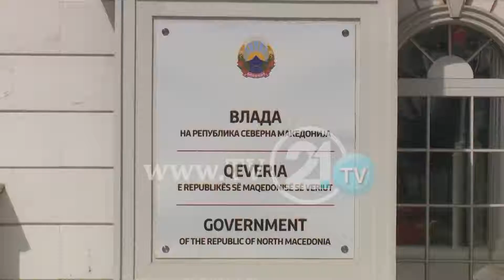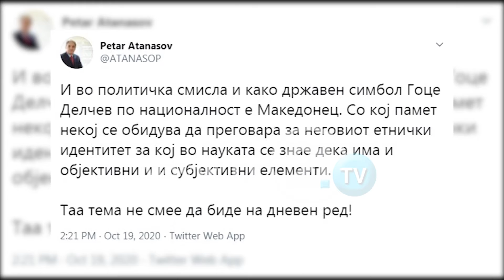“Goce Dellçev, bullgar por nga Maqedonia”! A është zgjidhje e mundshme për figurën e revolucionarit?